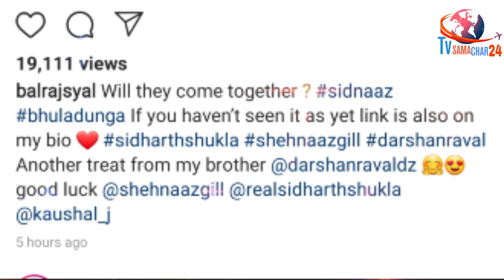Balraj Syal Said this About Sidnaaz Music Video Bhula Dunga with Darshan Raval